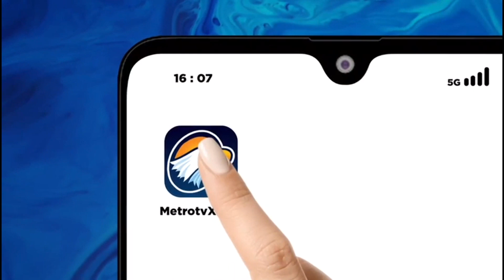Mahkamah Agung India Menolak Untuk Legalkan Pernikahan Sesama Jenis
MetroTV,
Pengadilan tinggi India pada hari Selasa menolak untuk melegalkan pernikahan sesama jenis, menyerahkan tanggung jawab kembali ke Parlemen dalam sebuah keputusan yang mengecewakan para aktivis hak-hak LGBTQ+ di negara berpenduduk terpadat di dunia.

Ketua Hakim DY Chandrachud juga mendesak pemerintah untuk menegakkan hak-hak komunitas LGBTQ+ dan mengakhiri diskriminasi terhadap mereka.

Awal tahun ini, lima hakim mendengarkan 21 petisi yang berupaya melegalkan pernikahan sesama jenis.

Petugas medis Palestina melakukan protes di luar markas Palang Merah di Tepi Barat